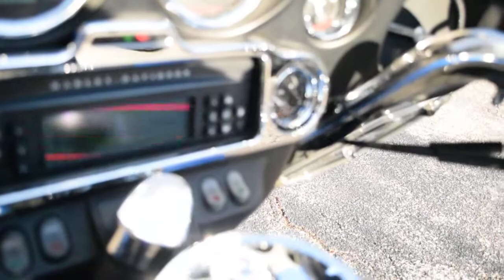2007 H-D Ultra Classic Trike | Used motorcycle for sale at Monster Powersports, Wauconda, IL